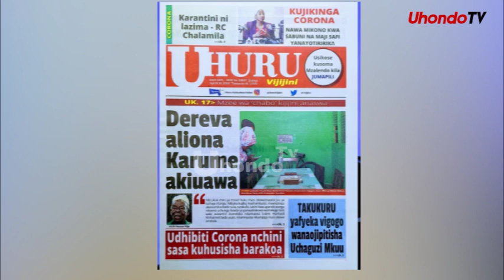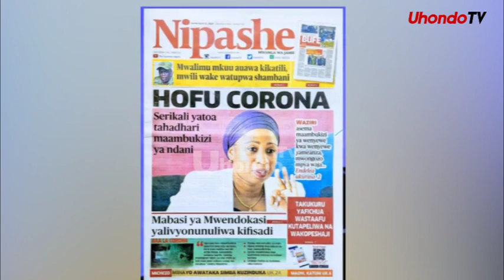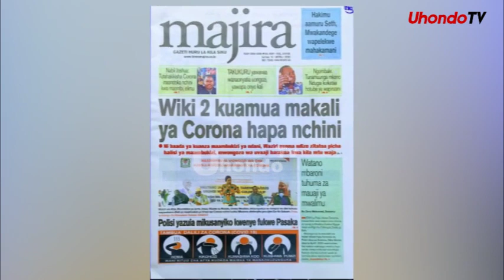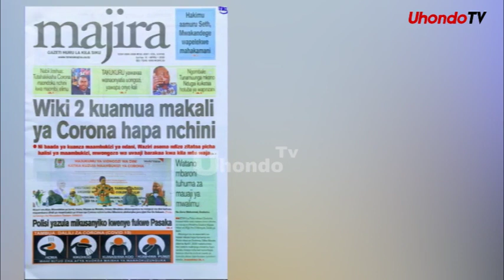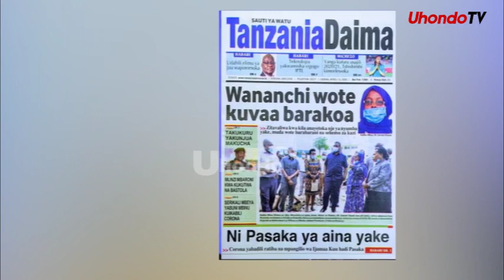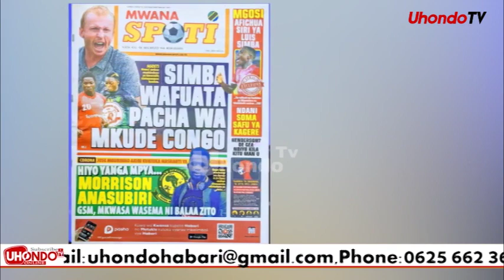CORONA YAZIDI KUWA TISHIO, NJIA MPYA YA MAAMBUKIZI YATAJWA NI HATARI